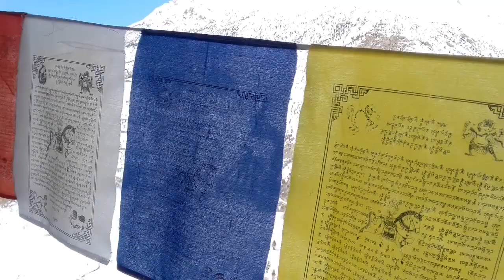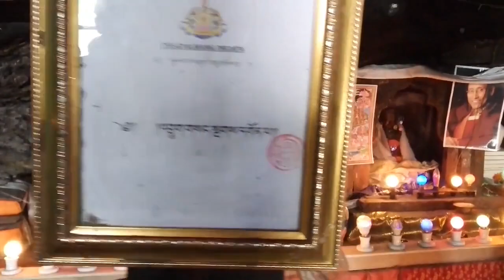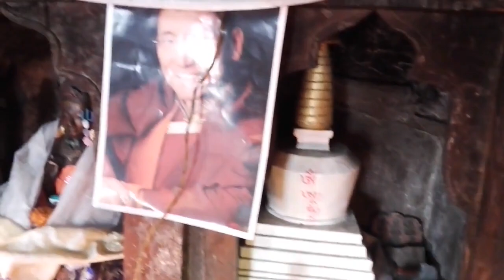Explore lahoul spitti_2 ''ZONG GOMPA लाहौल स्पीति के प्राचीन गोम्पा में से एक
ZONG GOMPA is the monastery of the TINO village. its situated above the village in between the mountains . there is statue of GURU PADAMSAMBHAVA ( GURU RINPOCHE )in the monastery which ios worshiped by the villagers. water is being collacted drop by drop in zong gompa